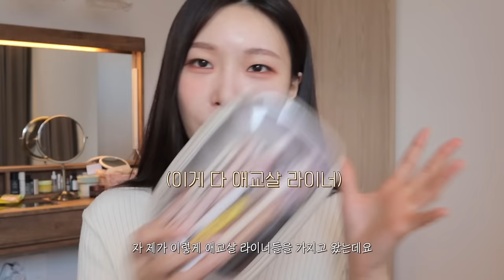cc) 핫한 애교살라이너👀 제일좋은 라이너??!!💖눈모양, 펜슬, 붓펜, 가격대별 찐 비교리뷰ㅣ아랑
00:00 프리뷰
00:22 인사
01:05 애교살라이너 종류부터 알고가자!
01:36 애교살원조템 (그림자라이너 / 붓펜타입)
02:15 애교살라이너 장점&단점 비교
03:44 아랑pick! 초보자를 위한 애교살라이너 추천 (듀얼라이너)
05:24 갓성비! 올리브영 추천! 애교살라이너 (듀얼라이너 / 펜슬타입)
07:41 유튜버가 만든 애교살라이너 (듀얼라이너 / 글리터)
08:58 초보자가 쓰기 좋은 애교살라이너 (펜슬타입 / 갓성비)
10:30 존재감 확실한 애교살라이너 (컨실러, 그림자, 글리터)
12:11 에뛰드 애교살라이너 (듀얼타입 / 글리터)
13:01 에뛰드의 숨은꿀템 (애교살그림자라이너)